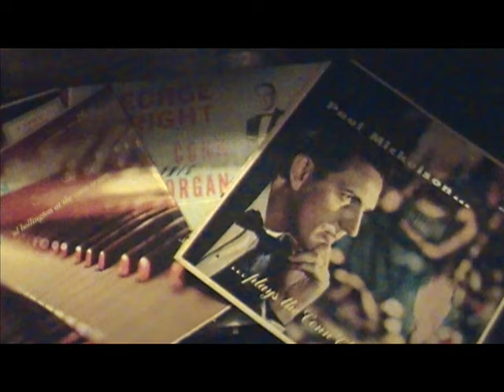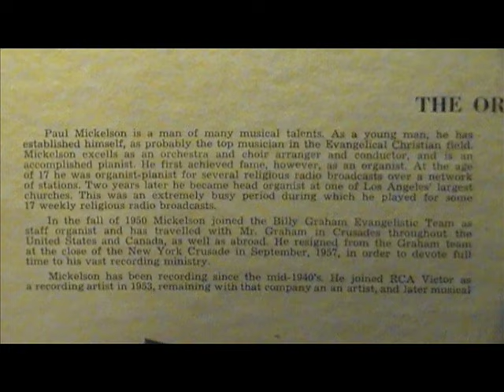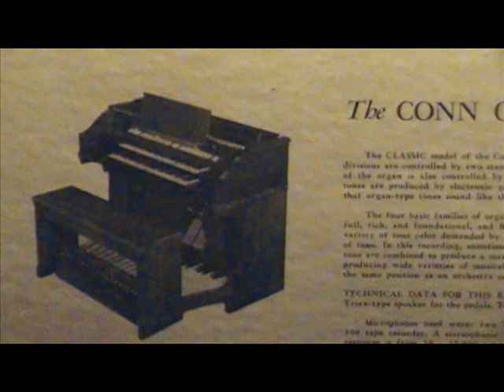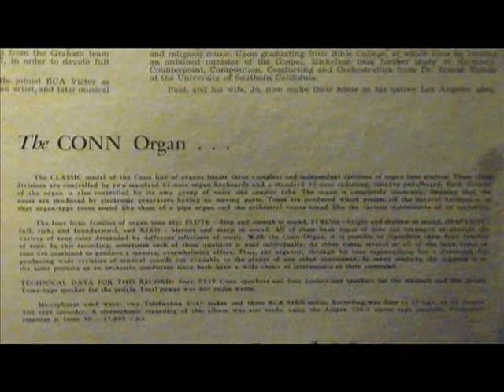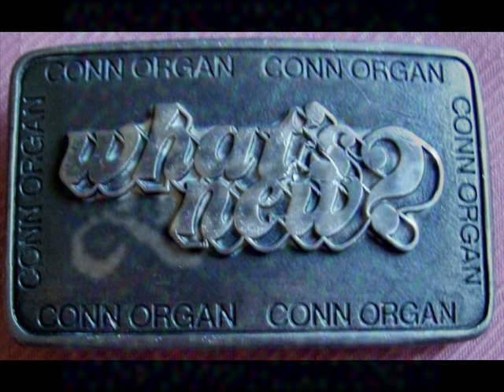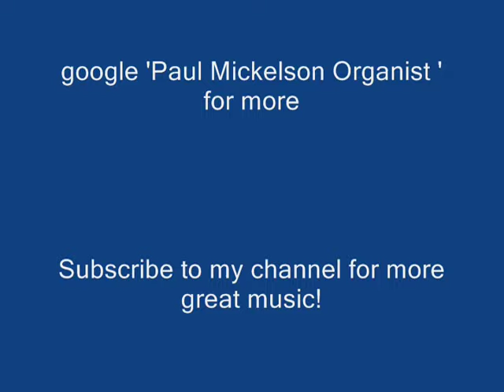Paul Mickelson plays the CONN CLASSIC organ 1950's ELECTRONIC ORGAN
So many of these great Conn organs sit not played . Better than digital by far! Paul Mickelson proves it on this record. Currently the one pictured around the start in this video is for sale in Dayton on Columbus Ohio Clist for peanuts! This is not the reason for the video, I love to play the organ and want to share the great artists and their recordings of the best organs that money can buy- the ANALOG ELECTRONIC ORGAN. Save one today! Easy to repair and will last several generations with simple electrolytic capacitor changes every 25-35 years. The tone generation is pure, the electrons come alive! Digital organs are like mankind trying to create life...only an imitation, but I'd say in another 10 years they just might get it- making digital just as tempermentally beautiful as analog that is. At least with Miditzer and Hauptwerk we can keep up on the progress for little to no monetary investment, but hey' these real vintage, and REAL analog organs are also little to nothing these days, plus they look better! Don't be afraid to get your hands dirty, get a soldering iron, turn on your left brain for a minute and look up how to do simple repairs on these treasures. Conn organs are among the best if not THE best. I have many organs of many makes- Wurlitzer, Hammond,Thomas, Gulbranen, and 2 Conn models now- a 1957 model 406, and a 1968 model 543. The 406 is a small spinet and is a tube individual oscillator organ like what Paul Mickelson is playing on this recording except Paul is playing a full size console organ and my little 406 is even smaller than the average spinet organ with it's 36 keys instead of the standard 42 keys per manual. The console organs have 61 keys on two manuals and 25 or 32 pedals. A bonafide classical organ at AGO specs will have 32 pedals. Paul Mickelson is playing a Conn Classic model 800 to 821... the 825's were transistorized. It is very hard to beat a Conn Classic for classical and a Conn tube model 645 for Theater. In fact listen to Don Baker 'Rise n' Shine' and 'Curtain Time' to compare the classical with the theater. Also listen to 'John Gart Conn organ Marches' to hear yet another great Conn tube organ. Get you one from 55' to 65' and clean the contacts and she'll play just fine. Oh' and be sure you adjust the contacts for the tabs. Often an organ that sounds in horrible repair can be brought back to like new just by cleaning the key and tab contacts.-Paul